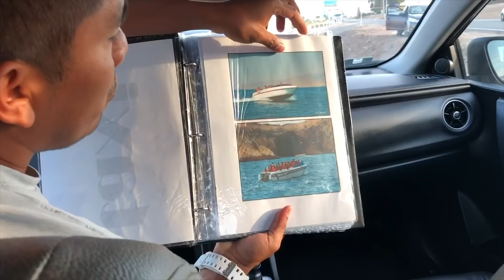VLOG- Ballestas Islands - Paracas, Peru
From the Taquile Island we docked in Puno and hopped on a plane to get to Lima! From Lima we took a bus to get to Paracas  where the world famous Nazca Drawings and Ballestas Islands are.

Non-stop one thing after another! We first hopped on a boat to see one of the mysterious geo-glyphs  The Paracas Candelabra is estimated to be approximately 595 – 800 feet tall and can be seen from as far as 12 miles out at sea.

After seeing that we made our way to The Ballestas Islands which is also known as the Galapagos of Peru.
The Island is inhabited by thousands of different birds, sea lions, etc.

I recently wrote a book called "The Origin of Opportunity"
That provides you the skills it takes to transform yourself and transform your business. Discover why you never get what you want and how to fix it

If you're interested grab a copy below!